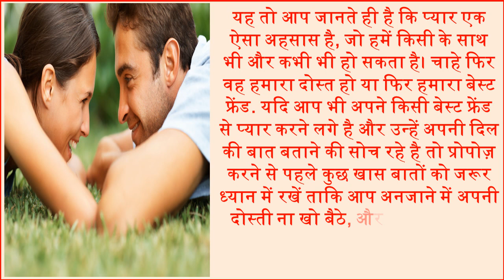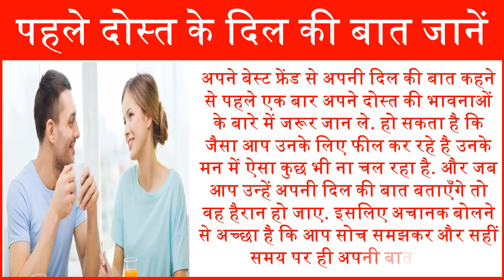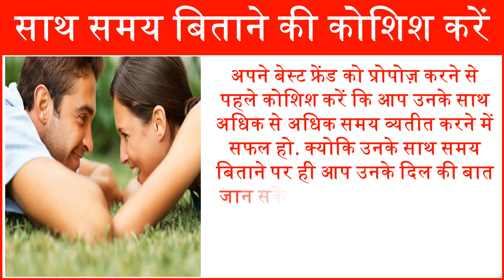Best way to propose a best friend बेस्ट फ्रेंड से है प्यार तो ऐसे करें इजहार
You know that love is such a feeling, that we can be with anyone and ever. Whether he is our friend or our best friend if you are also beginning to love your best friend and are thinking of telling him your heart, then keep certain things in mind before proposing so that you will not lose your friendship unknowingly. Today, we are going to tell you about things that must be taken care of before proposing your best friend.
यह तो आप जानते ही है कि प्यार एक ऐसा अहसास है, जो हमें किसी के साथ भी और कभी भी हो सकता है। चाहे फिर वह हमारा दोस्त हो या फिर हमारा बेस्ट फ्रेंड. यदि आप भी अपने किसी बेस्ट फ्रेंड से प्यार करने लगे है और उन्हें अपनी दिल की बात बताने की सोच रहे है तो प्रोपोज़ करने से पहले कुछ खास बातों को जरूर ध्यान में रखें ताकि आप अनजाने में अपनी दोस्ती भी ना खो बैठे, और आपको आपका प्यार मिलने से पहले ही आपसे दूर हो जाए. आज हम आपको उन्ही बातों के बारे में बताने जा रहे है जिन्हे अपने बेस्ट फ्रेंड को प्रोपोज़ करने से पहले जरूर ध्यान रखनी चाहिए.